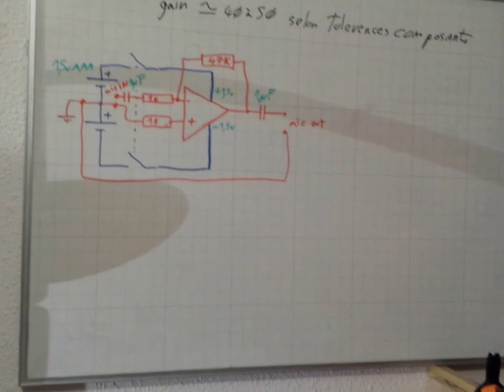Reamenagement du plan de travail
Réaménagement du plan de travail .. vite fait bien fait ce samedi matin

J'en ai eu marre que les trois plans de travail servent à tout, et de devoir me retourner ou m'étaller sans arrêt, donc à présent j'en ai un dédié arduino/éléctronique/robotique, un pour le bois, un pour le reste + le placard à outils et enfin l'étagères principale avec tous les outils et documentations nécéssaires . (le tout en forme de U dans la pièce.